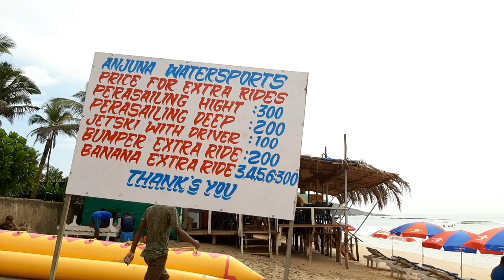Exploring Anjuna Beach, Goa INDIA | Travel Tips and MORE | Anjuna Beach 2021 | Goa Latest Video 2021